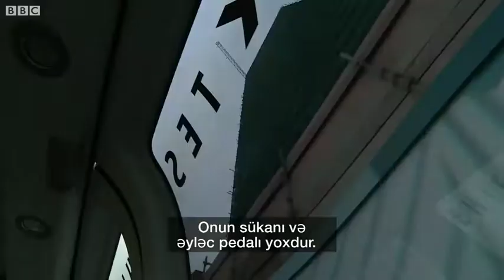London: Sürücüsüz miniavtobusun sınaqları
Növbəti 3 həftə ərzində 100 nəfər Britaniya paytaxtının Greenwich rayonunda xüsusi marşrutla hərəkət edən yeni nəqliyyat vasitəsinin sərnişini olacaq.